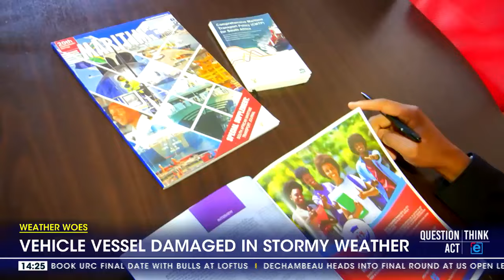Weather Woes | Vehicle vessel damaged in stormy weather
A ship loaded with motor vehicles in the Port of Port Elizabeth was hit by the recent severe weather in the Eastern Cape.